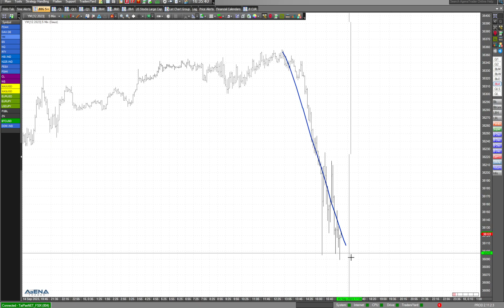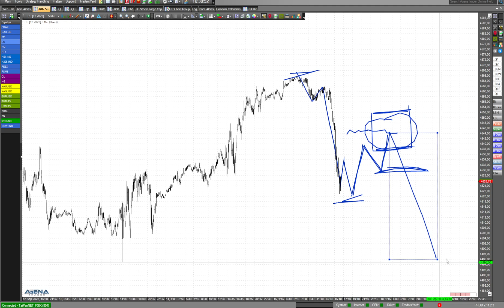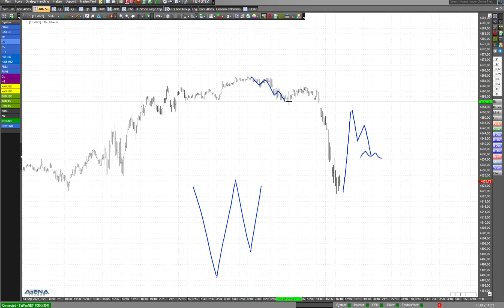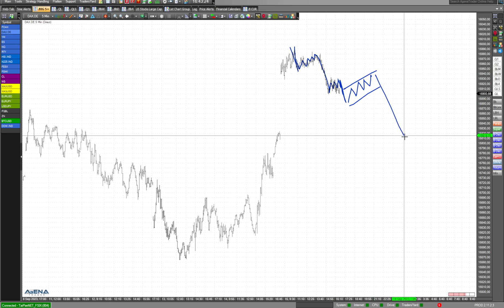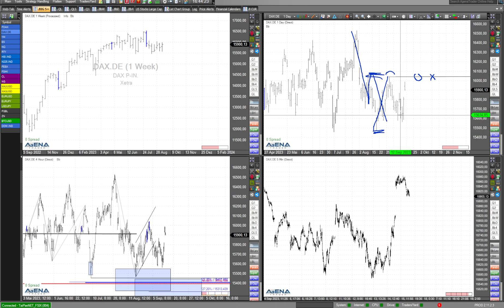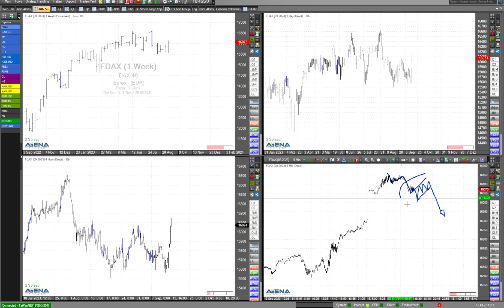Drahtseilakt: DAX, Dow, S&P & Nasdaq mit Höhenangst? | BORN-4-Trading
DAX, Dow Jones, S&P500 und Nasdaq haben zwar recht gute Wochen hinter sich, doch die fortwährenden und schnellen Rücksetzer zeigen, dass sich die Marktteilnehmer noch längst nicht wieder  zu den Bullen bekennen. Doch was ergibt sich daraus im kleinen Bild?

Risikohinweis